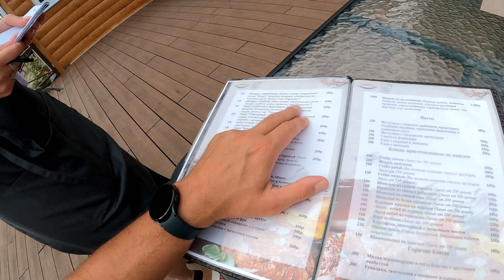Озеро Дивное, Пляж Чайка, отель Дивный, Пастернак, Лазаревское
Мы дешего не отдыхаем говорят туристы отеля Дивный. Ну а обзор и отзывы гостей отелей, домов отдыха, пляжей (в частности пляжа Чайка) в районе озера Дивное в Лазаревском вы увидите в видео. Уникальное место с потрясающей атмосферой и самыми разными ценами на проживание.
Чтобы быть уверенными в своём отдыхе бронируйте проверенное жилье по выгодным ценам у нас в (раздел жилье пока наполняется, но варианты Вы можете узнать по номеру + 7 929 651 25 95 Роман.
- чат о Лазаревском туристы для туристов. Задать любые вопросы об одыхе в Лазаревском и получить самые путевые советы.
- установка и продажа систем видеонаблюдения и охраны
- недорогой склад в Москве для частных лиц и бизнеса
- аттракционы и оборудование для ивентов
Вы можете в нашем телеграм-чате:
+ 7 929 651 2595 Помогу развитием бизнеса, проектами в индустрии развлечений, складом в Мск.
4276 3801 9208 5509 (Сбербанк)
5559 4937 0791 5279 (Альфа банк)
Роман Владимирович Ш
Лазаревское чп,